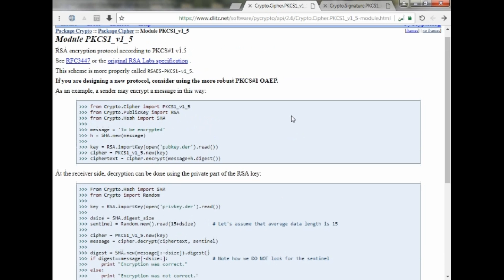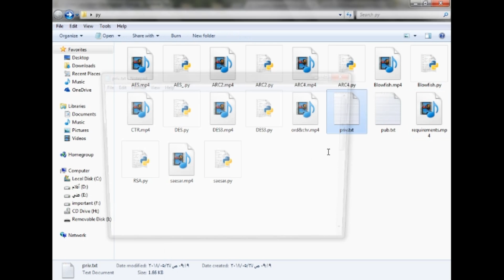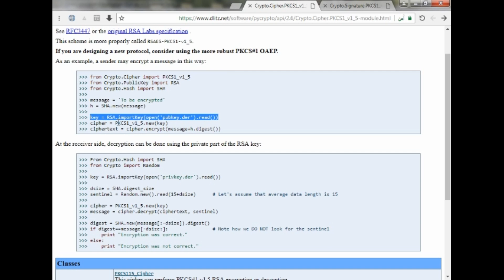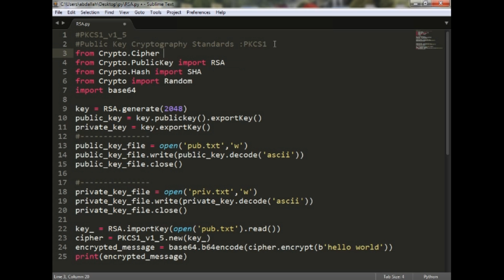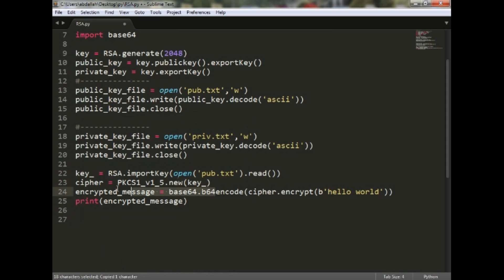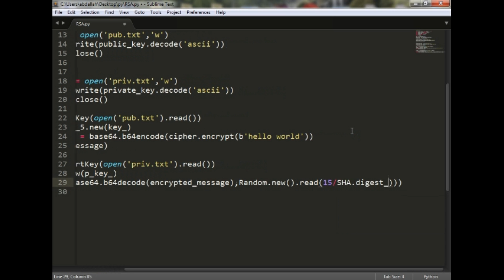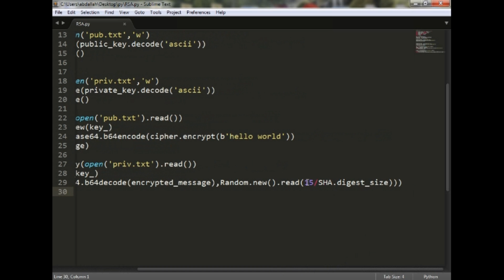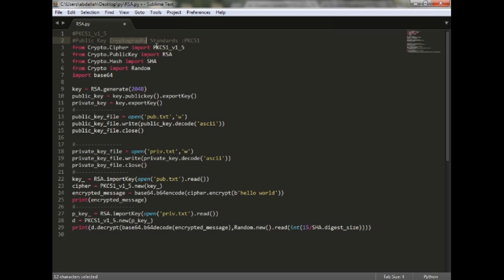10_Python For Cryptography [RSA part 2]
RSA part 2